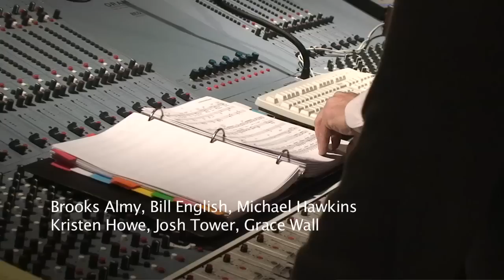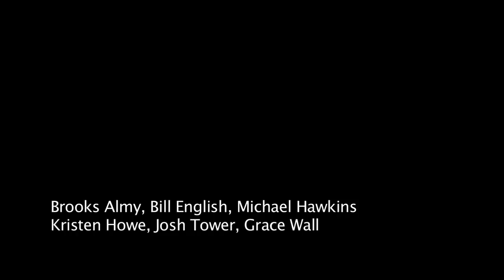A Matter of Time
The studio recording of "A Matter Of Time" from the musical THE TIMES.  Book & Lyrics by Joe Keenan, Music by Brad Ross, Video Directed and Edited by Paul Haber.  Featuring: Brooks Almy, Michelle Duffy, Bill English, Michael Hawkins, Kristen Howe, Jordan Leeds, Josh Tower, and Grace Wall.